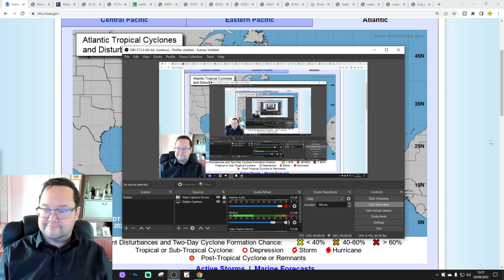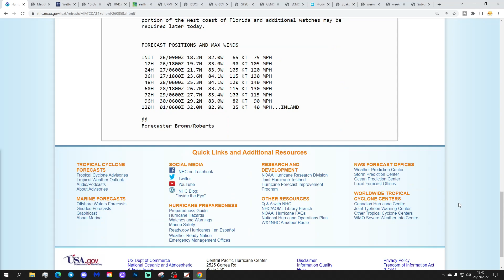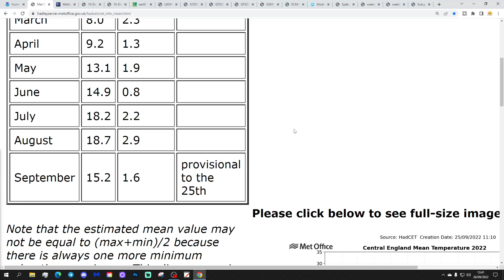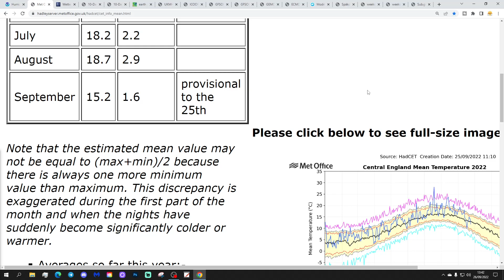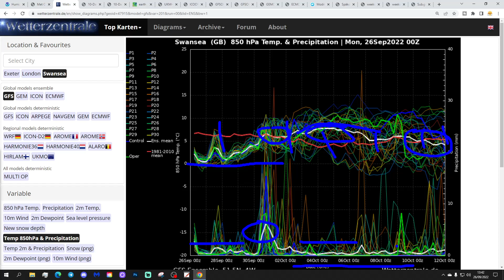Ten Day Forecast: Early October Uncertainty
Hello everyone and thanks for tuning in to today's video. We're going to look at the weather for the next ten to fourteen days for this video. Day ten will take us to the sixth of October - and we'll be able to extend out beyond that with the extended GFS and ECM ensembles (they run to around a couple of weeks)

Northerly winds will bring cool and showery conditions for the rest of September with low pressure set to turn us wet and windy as we move into the weekend and the beginning of October. Looking ahead early October we see a lot of uncertainty though some sort of change to higher pressure seems likely through the first week of October but there that high pressure sits remains to be seen...

💡  Video Credits: 💡

💡  GWV Links: 💡